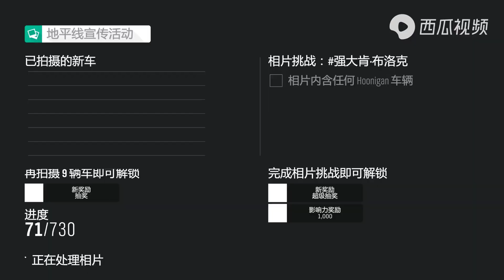地平线4-当兰博基尼大牛遇上圣诞老人碰瓷，天价车祸谁的锅？|亚当熊解说